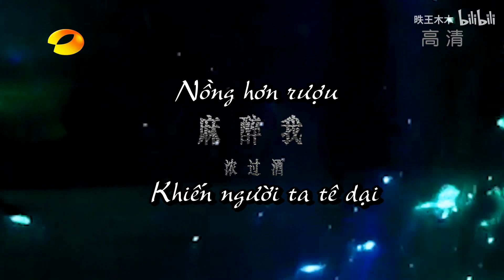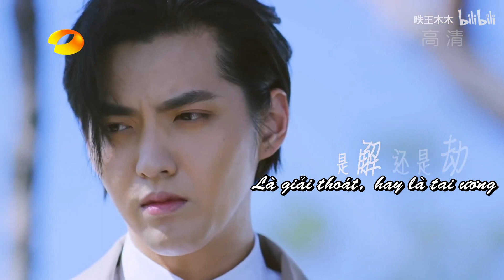| Ngô Diệc Phàm x La Vân Hi | Nhất túy kinh niên (trailer)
cre: 昳王木木

không biết có ai thích boygroup 188 của Thủy Thiên Thừa giống mìn không hi hi =)))))
Tống Cư Hàn là đứa mìn ghét nhất, cơ mà thấy vid làm khớp quá nên ưng sub phát cho vui ^^
này mới là trailer thoi nha, vid chính tận hơn 20p lận